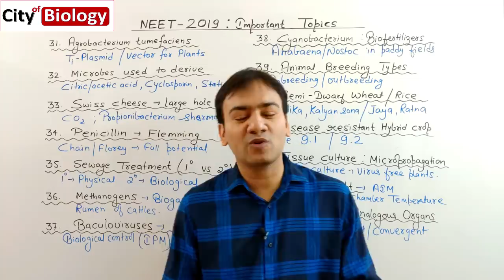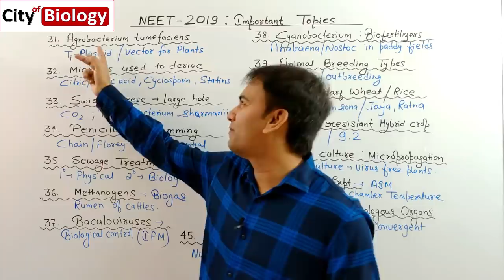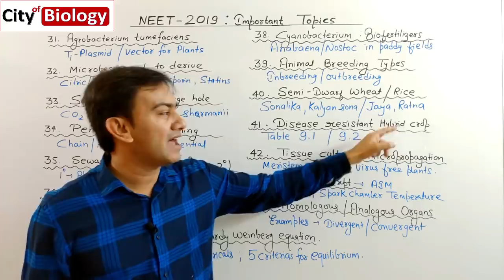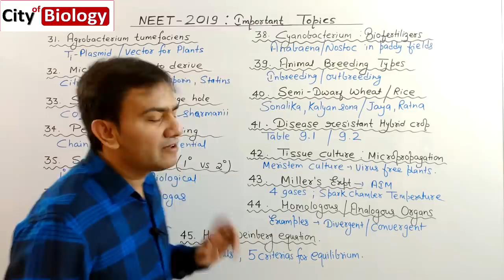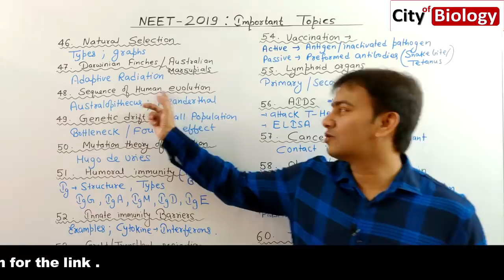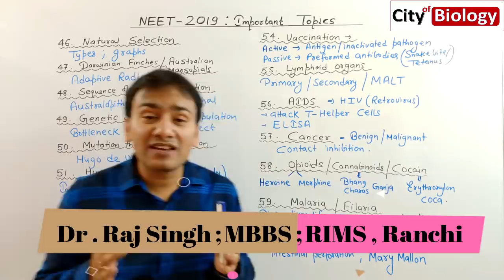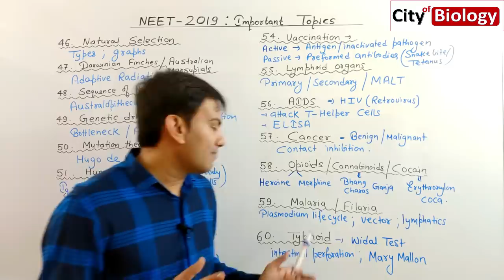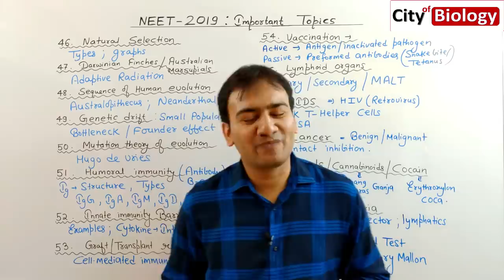NEET 2019 : Biology Most Important Topics ( Part - 2 ) || Free Online Test - 2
Important Questions